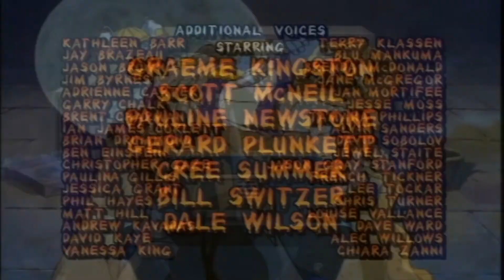Mummies Alive! Intro And Credits